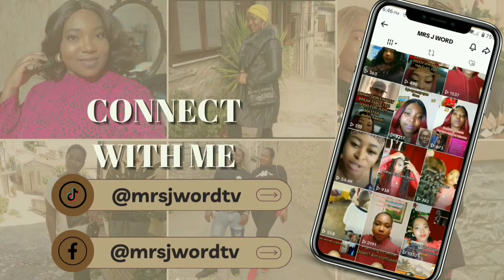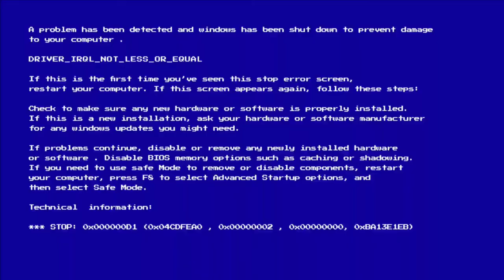Unveiling the Best-Kept Secret: Authentic African Yam and Beans Recipe